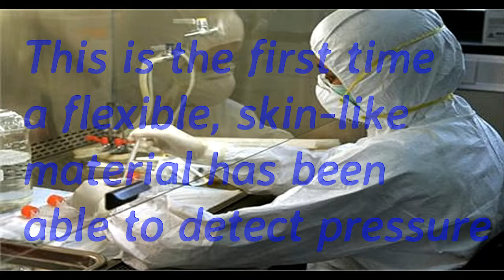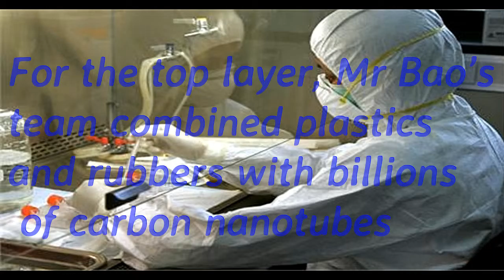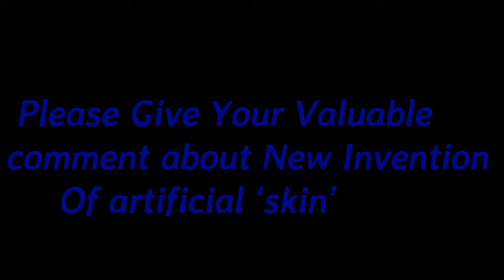US scientists create artificial ‘skin’ that could feel sensation